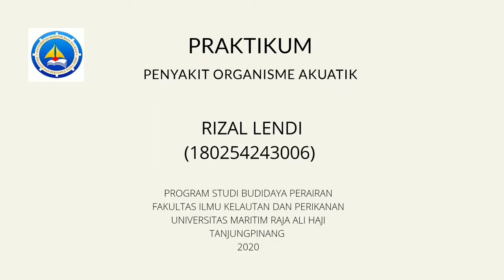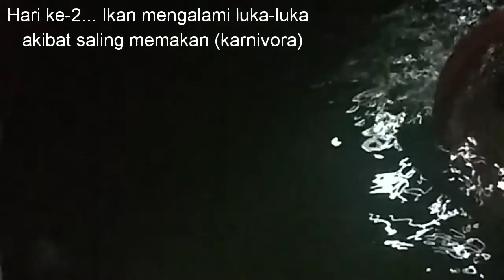Praktikum Penyakit Organisme Akuatik (BDP-UMRAH)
Video ini merupakan salah satu tugas Praktrikum Mata kuliah Penyakit Organisme akuatik yang dibina oleh. Ibu Rika Wulandari S. Pi, M. Si

Nama: Rizal Lendi
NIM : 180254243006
Program Studi Budidaya Perairan Fakultas Ilmu Kelautan dan Perikanan Universitas Maritim Raja Ali Haji Tanjungpinang